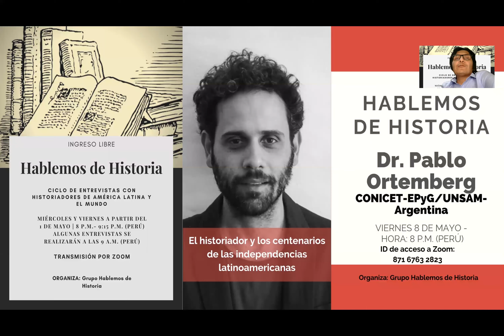Pablo Ortemberg (Hablemos de Historia), del 08 de mayo del 2020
Entrevista a Pablo Ortemberg (Hablemos de Historia), del 08 de mayo del 2020,